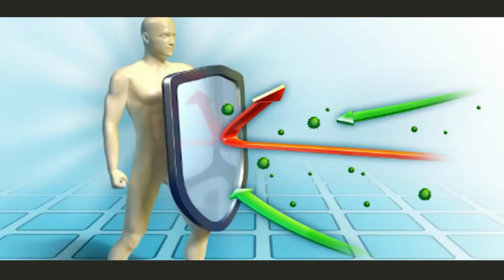Jual Gamat Emas Kapsul di Kabupaten Pacitan Pesen 081282707458